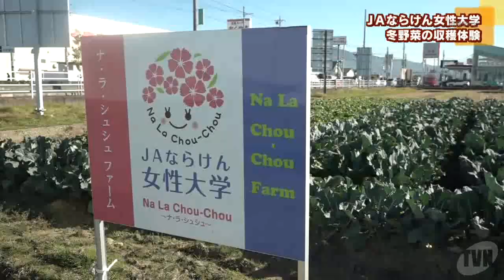ＪＡならけん女性大学 冬野菜の収穫体験